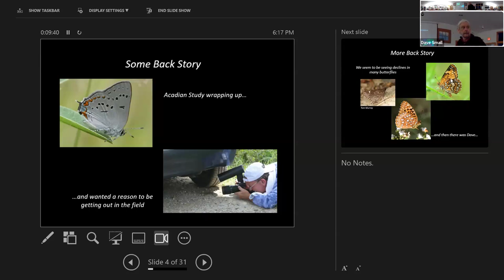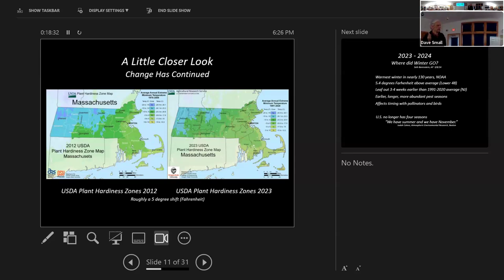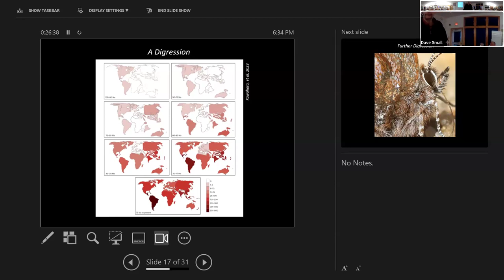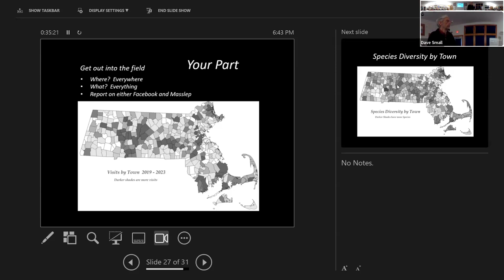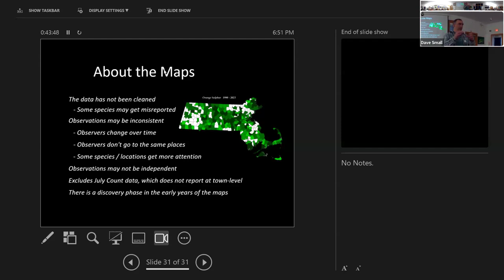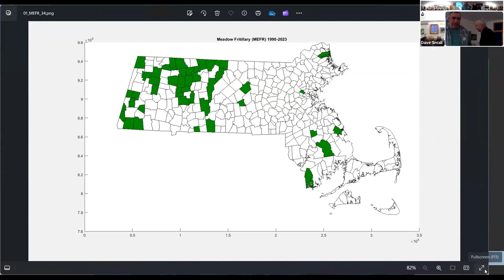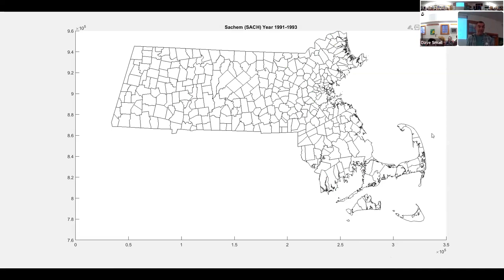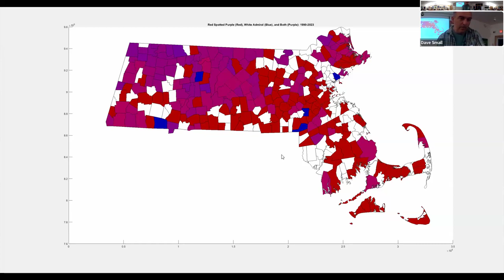Ma Butterfly Spring 2024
Our guest speakers will be Garry Kessler and Mike Newton, who will present "Updating the State of Massachusetts Butterflies". This talk provides early insight into a project to update the state of
Massachusetts butterflies. In 1990 volunteers completed field work for what was to become the first systematic statewide butterfly atlas in North America, the Massachusetts Butterfly Atlas. Thirty-four years later, much has changed. Since 1990, the Club has continued to record field data, but the Atlas hasn't been refreshed.
Garry Kessler and Michael Newton have been observing and photographing butterflies for 20+ years. Michael worked with Natural Heritage to setup a statewide field study for Hessel's Hairstreak. With the help of Club volunteers, Garry recently completed a similar study for the Acadian Hairstreak. Their latest project seeks to provide a broad look at the current state of butterflies in Massachusetts.
for additional details. Guests are welcome!